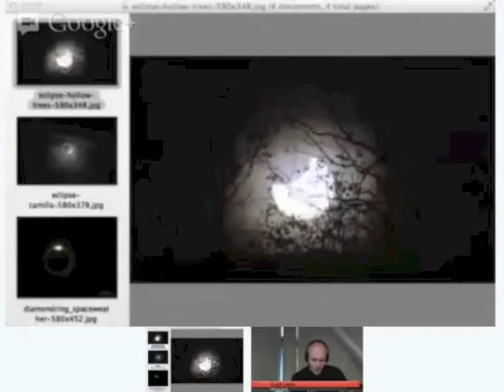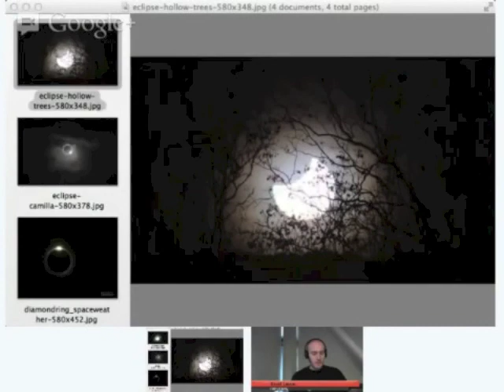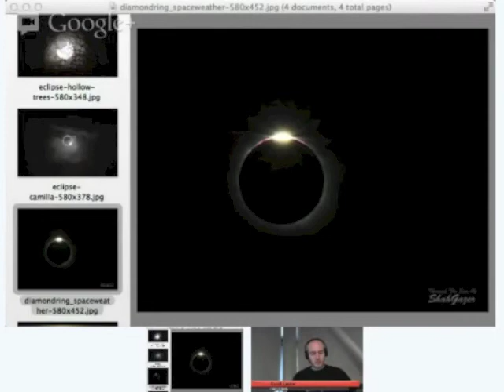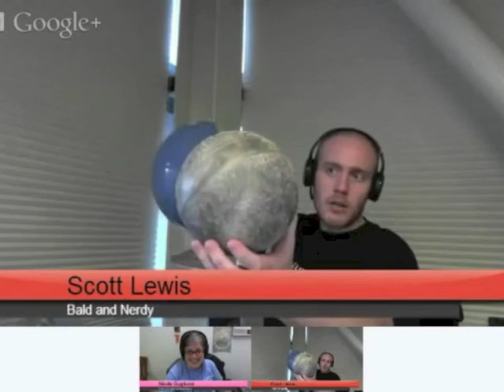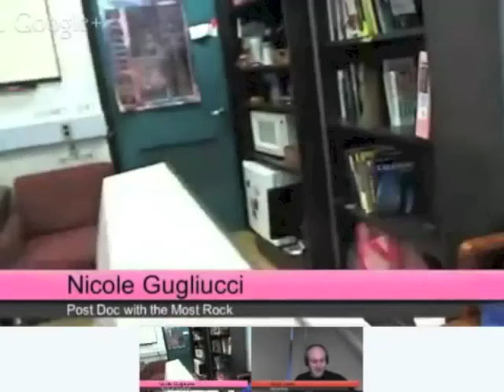Science Hour, Nov 14, 2012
Nicole Gugliucci and Scott Lewis with a roundup of this week's most important space-related events, Carl Sagan Day and the Total Solar Eclipse as seen from Cairns, Australia.